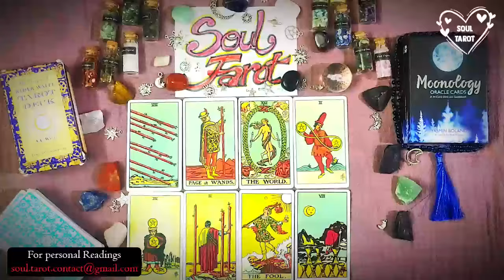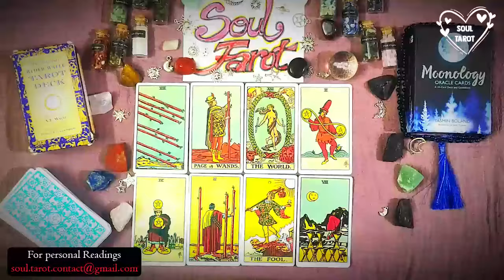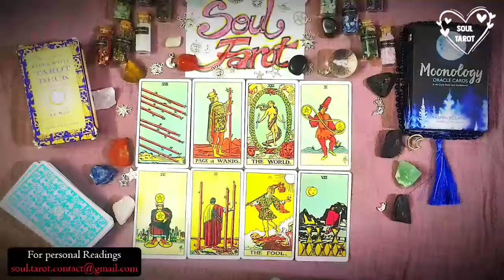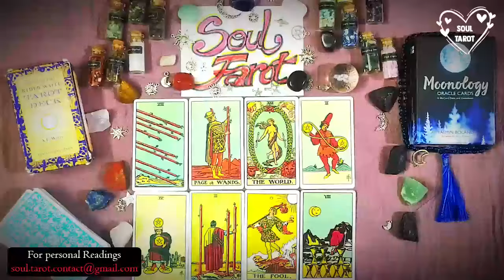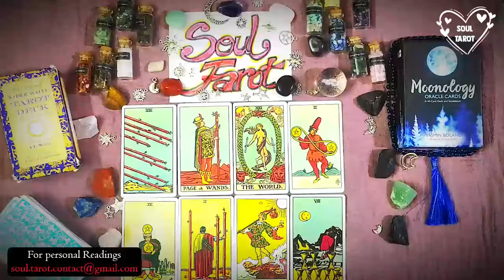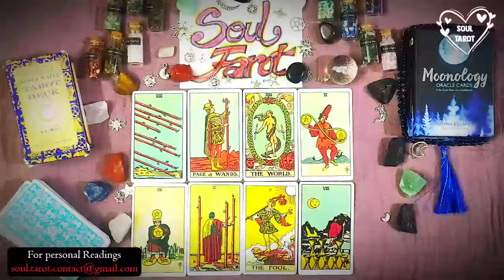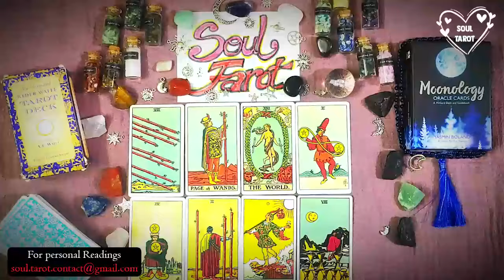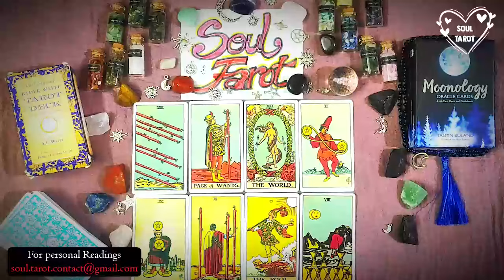LIBRA 💖 This 3rd Party Is Going To Get Put In Their Place & Learn A Very Tough Lesson!!!